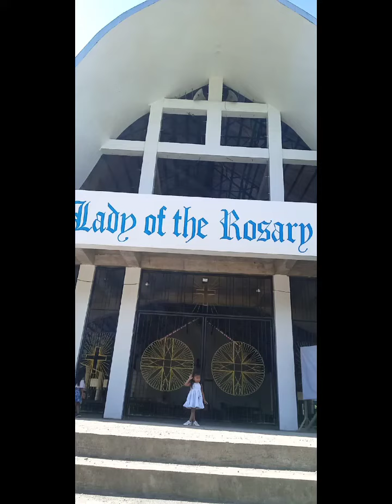Gladden 4th Birthday